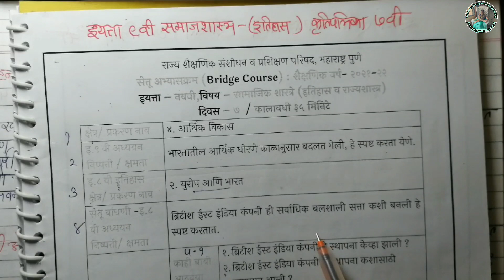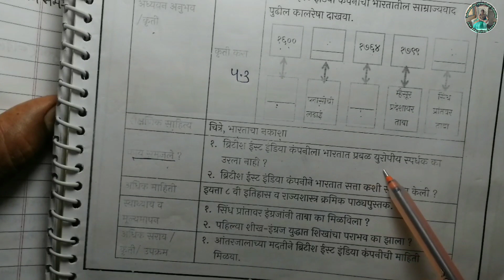इयत्ता 9 वी इतिहास व राज्यशास्त्र दिवस 7